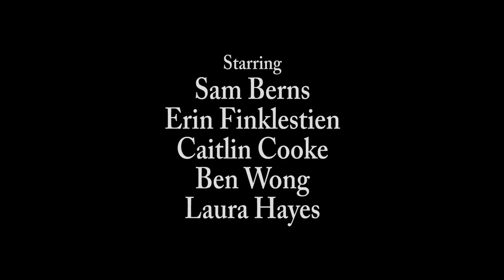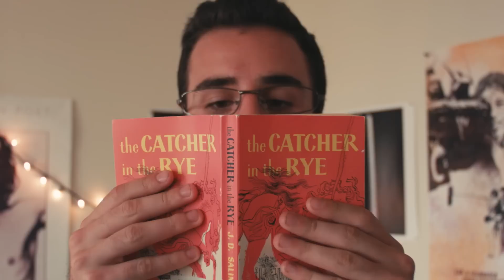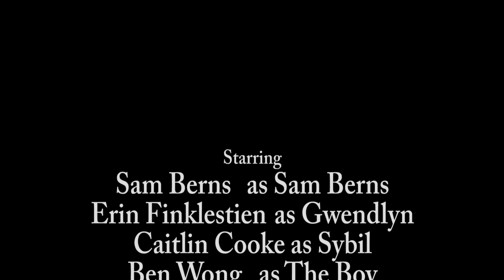Love That Berns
A man recounts his recent failures with romance.

Starring:
Sam Berns
Erin Finkelstein
Caitlin Cooke
Ben Wong
Laura Hayes

Director of Photography: Aaron Alter
Written By: Sam Berns
Directed By: Aaron Alter

Focus Puller: Ben Wong
Lighting: Nadia Marzouca
Sound Recorders: Michael Kehren, Ruzzanna